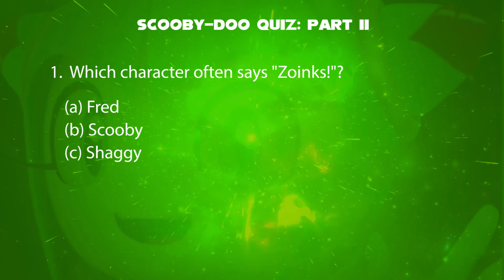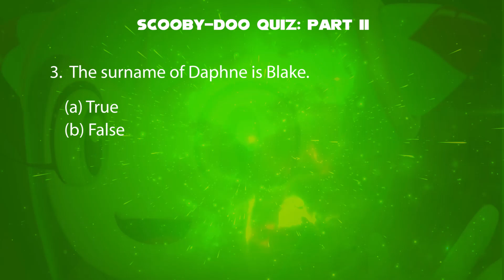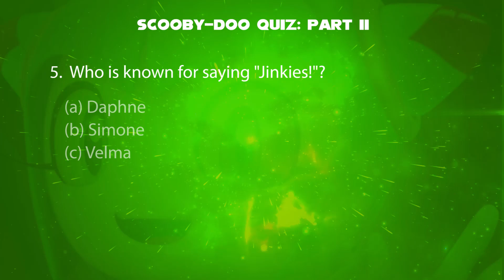Cosmo the Seedrian Plays a Game of Scooby Doo Quiz Part 2